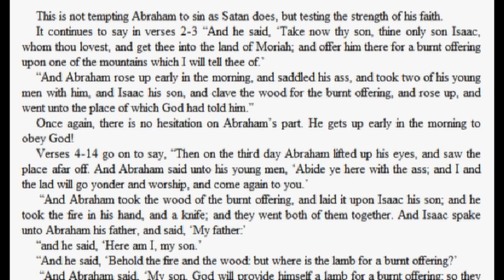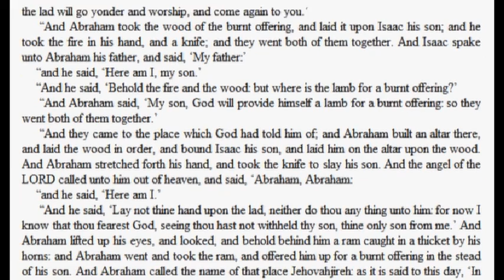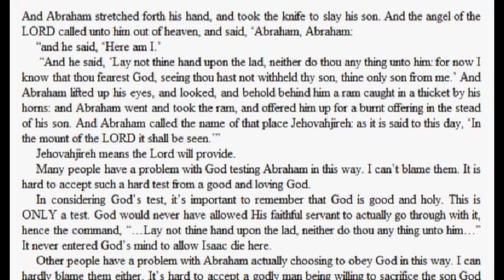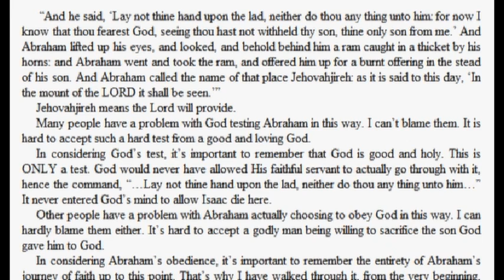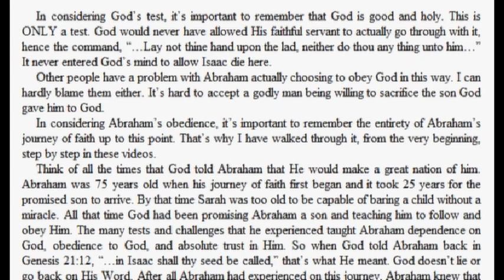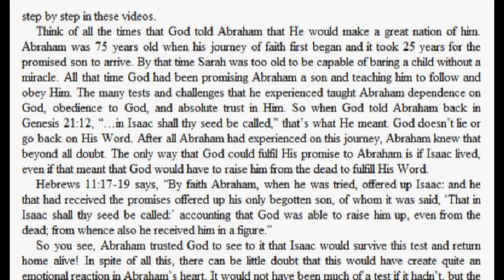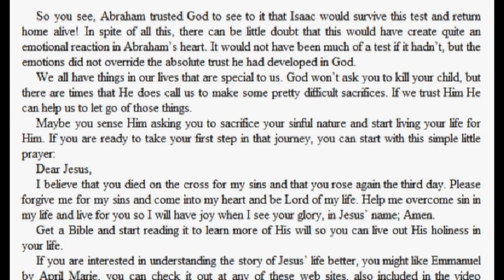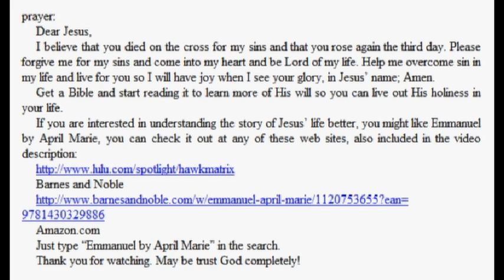Abraham’s Journey Of Faith part 25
Take a good look at the most well known and most misunderstood thing Abraham ever did.